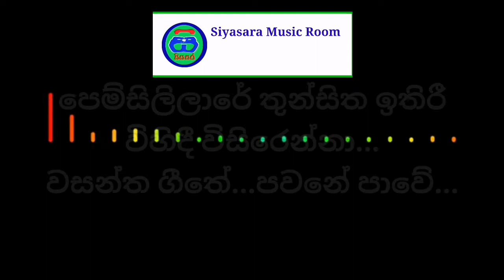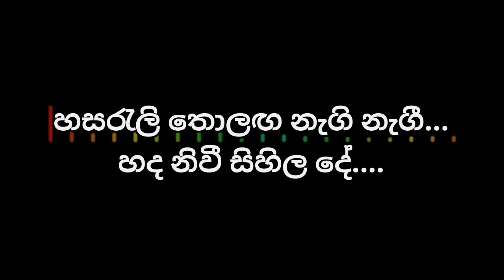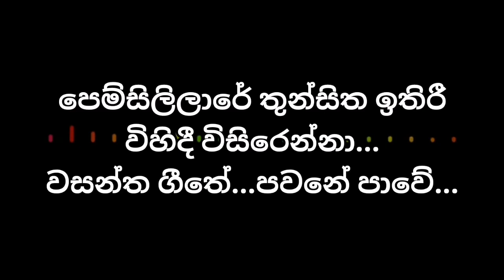Pem Sililare Without Voice | Karaoke | mp3 | Lyrics